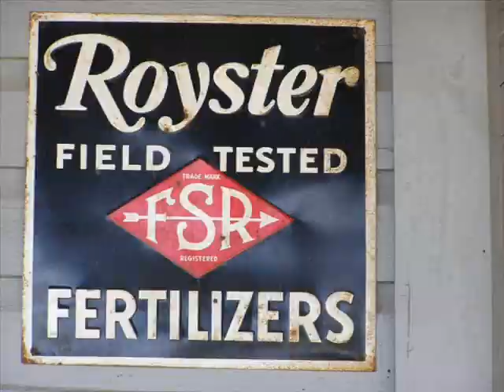42nd Annual Southeastern Threshers Convention 2012